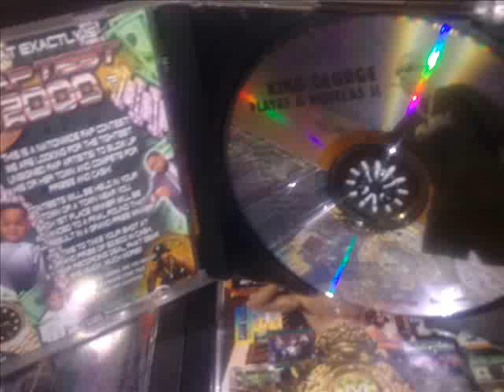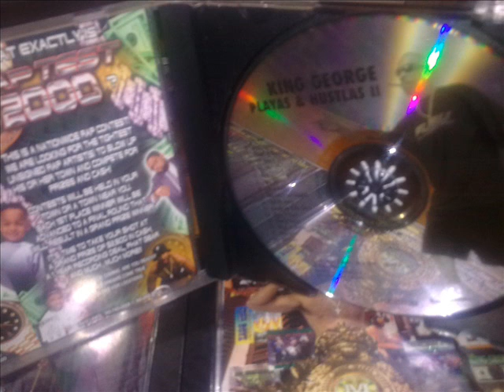Kazy D & Rod D "Caught up in the Game"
Playas & Hustlas II